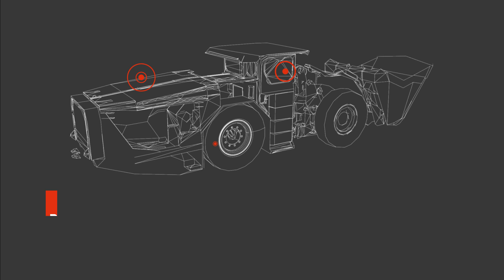SmartParts® Program by Aramine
The Aramine SmartParts® Program is the only alternative source of Genuine Spare Parts and Components for underground mining equipment.
With over 1.5M references available, Aramine provides the part number you need for your underground mining machine at a competitive price.